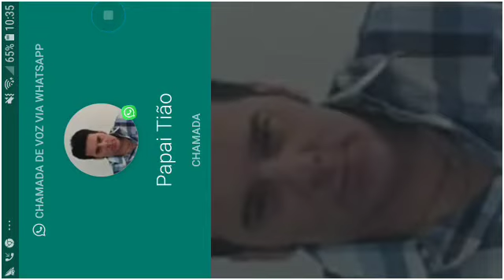Meu malvado favorito forces final boss